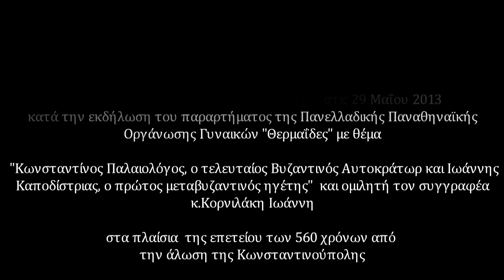Ι. ΚΑΠΟΔΙΣΤΡΙΑΣ - Ο ΑΓΙΟΣ ΤΗΣ ΠΟΛΙΤΙΚΗΣ ΣΤΗ ΘΕΣΣΑΛΟΝΙΚΗ. ΡΕΠΟΡΤΑΖ ΤΗΣ ΕΤ3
Ρεπορτάζ της ΕΤ3 ΓΙΑ ΤΗΝ εκδήλωση που διοργάνωσε το παράρτημα της Πανελλαδικής Παναθηναϊκής Οργάνωσης Γυναικών "Θερμαΐδες" με θέμα «Κωνσταντίνος Παλαιολόγος, τελευταίος Βυζαντινός Αυτοκράτωρ και Ιωάννης Καποδίστριας, πρώτος μεταβυζαντινός ηγέτης», και  με ομιλητή τον συγγραφέα και δ/ντα σύμβουλο της «Ελαίας» ΑΜΚΕ κ.Ιωάννη Κορνιλάκη.